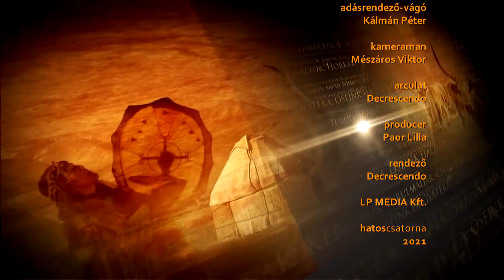Őseink hagyatéka - 2021.05.18. - hatoscsatorna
Téma: A2-ES. TEJTERMÉKEK AZ EGÉSZSÉGÉRT
Műsorvezető: Tóth Tibor - táltos
Vendég: Moór Ferenc - a Kóspallagi Kistermelő képviselője